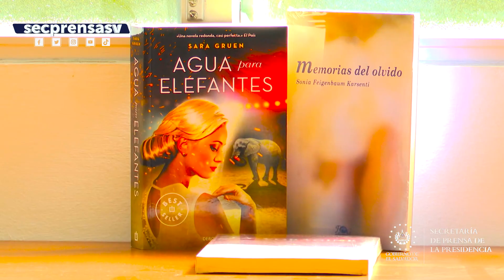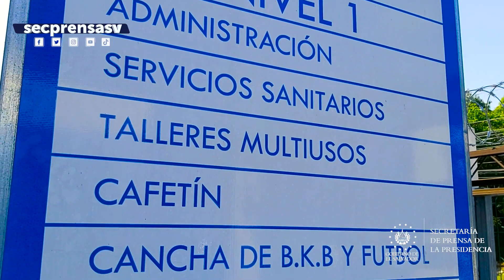Gobierno inaugura Centro de Integración Comunitaria en Cuscatancingo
CentroDeIntegraciónComunitaria | El Gobierno del Presidente Nayib Bukele, junto con la Agencia de la ONU para los Refugiados (ACNUR), inauguró el Centro de Integración Comunitaria (CIC) de Cuscatancingo, en San Salvador. Estos son espacios complementarios a los CUBO, y formarán profesionalmente a los jóvenes.